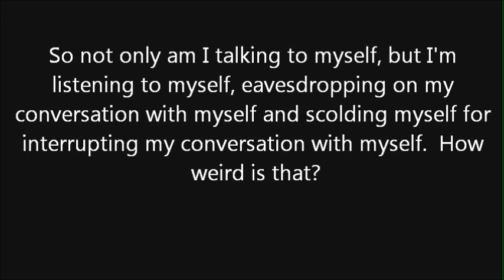Logical Fallacies: Correlation/Causation